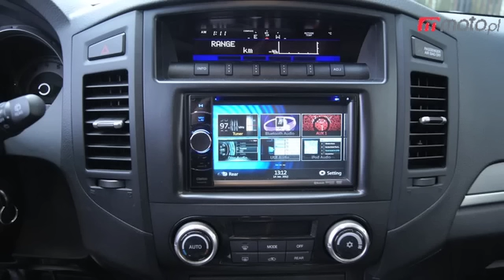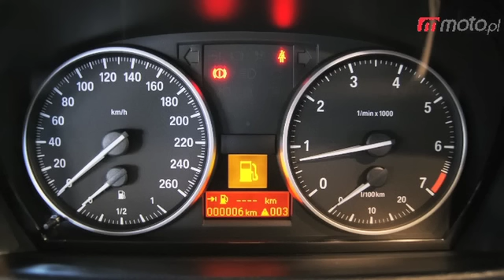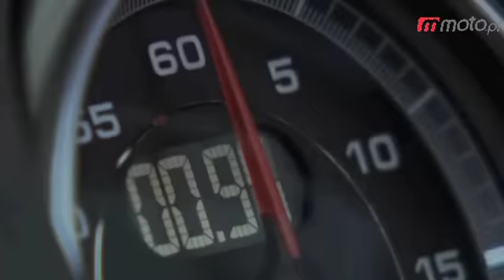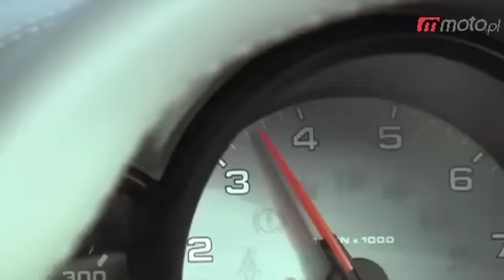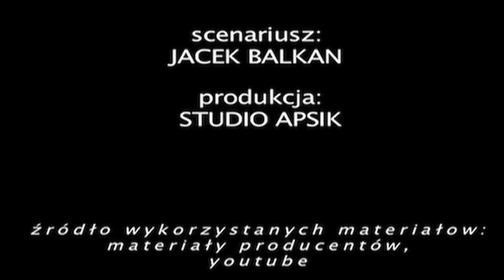Motodziennik: Boxster na nowo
moto.pl prezentuje: Motodziennik 16 I 2012: Okazje tygodnia, nowe wcielenie Porsche Boxstera, Cruze z Gliwic oraz kolejna kartka z motodziennikowej "Encyklopedii motoryzacji"